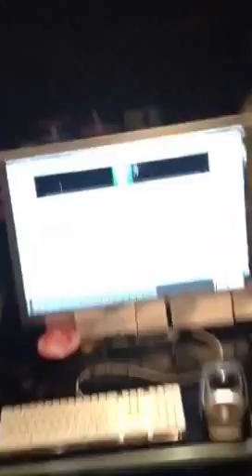High Caliber : Behind the Music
a rare glimpse into the music making of the high caliber elite. Capturing the magic.